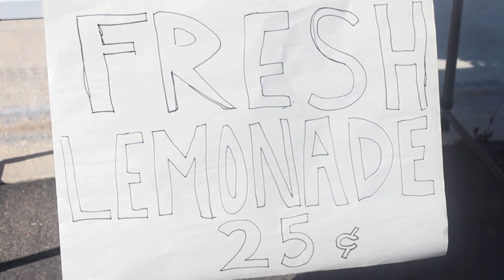When Life Gives You Freaking Lemons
Originally filmed as a project for my lighting class. About a Woman with an incredible gift. Inspired by the works of Will Sasso.